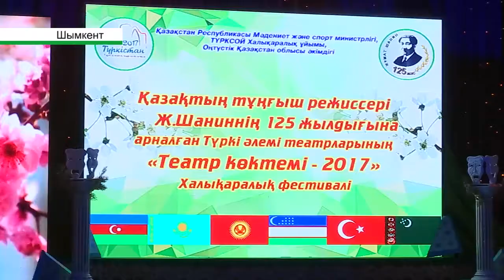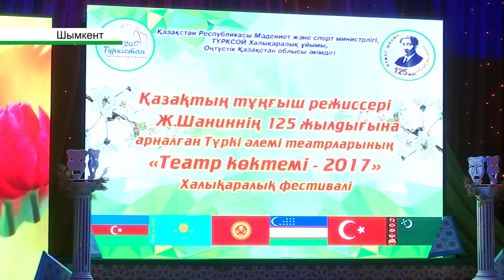ОҢТҮСТІКТЕ «ТЕАТР КӨКТЕМІ – 2017» ХАЛЫҚАРАЛЫҚ ФЕСТИВАЛІ ҚОРЫТЫНДЫЛАНДЫ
4 күнге созылған «Театр көктемі-2017» халықаралық фестивалі мәресіне жетті. Оңтүстіке ат басын бұрып, шынайы өнердің шыңына шыққандардың ешбірі жүлдесіз қайтқан жоқ. Байқаудың бас жүлдесіне 1 млн. теңге тағайындалған. Миллионер атанған театр қайсы? Байқаудың алғашқы күнінен басы-қасында жүрген әріптесім Лаура Сарман айтып береді.